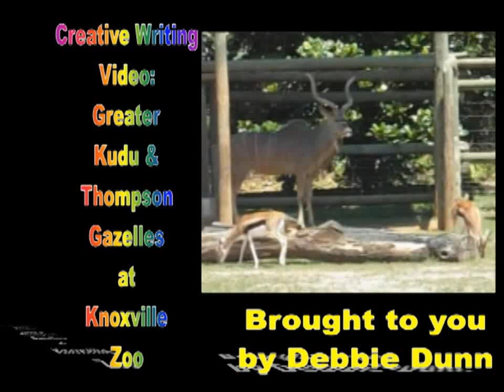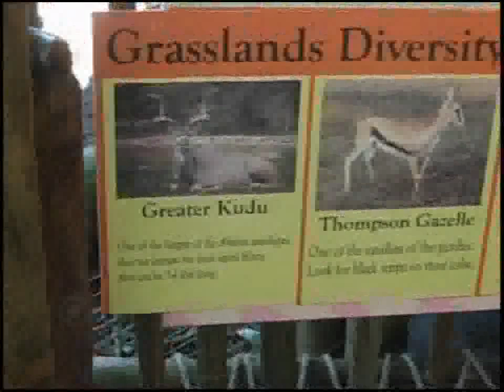Creative Writing Video -- Greater Kudu plus Thompson Gazelles at the Knoxville Zoo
After having your class watch this short video about a Greater Kudu plus Thompson Gazelles at the Knoxville Zoo, involve your students in composing either a poem or story.